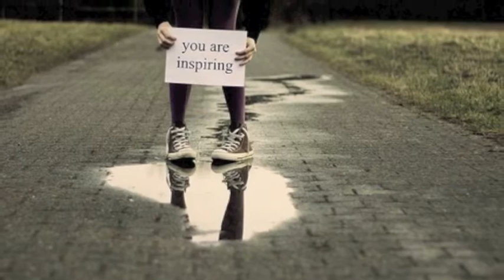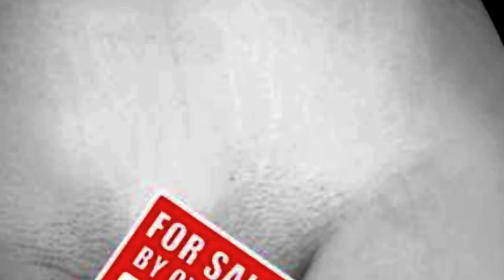NOTHING - "Let's Get It On"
Words by Andreas Stavros.  Music by Joe Pacheco.  Video by Andreas.

Copyright:  Stavros/Pacheco 2010